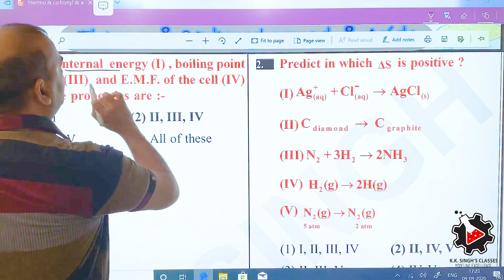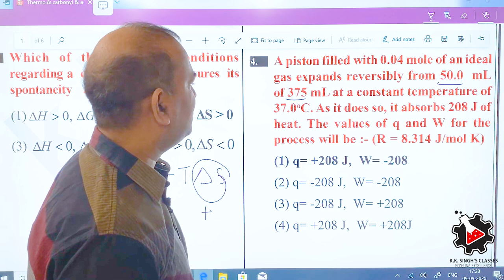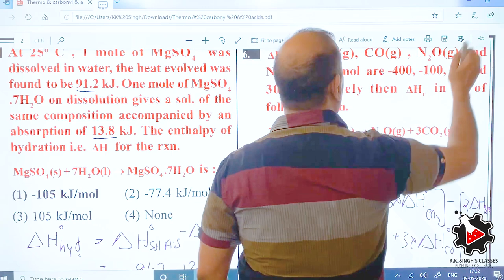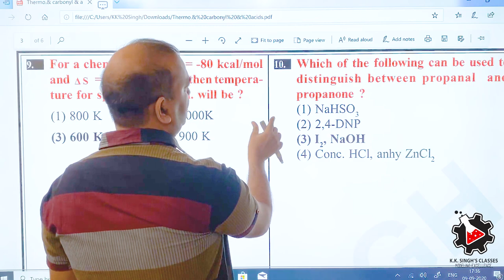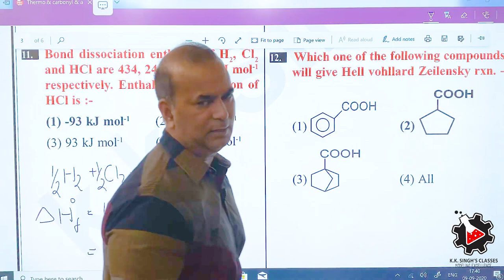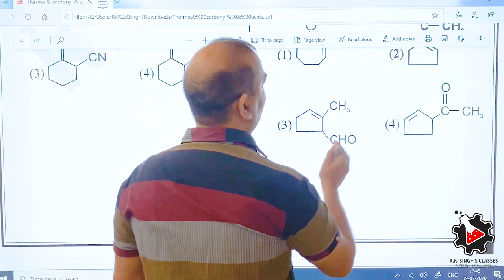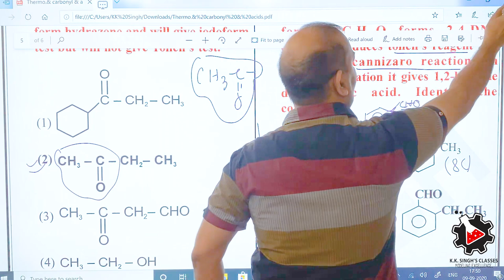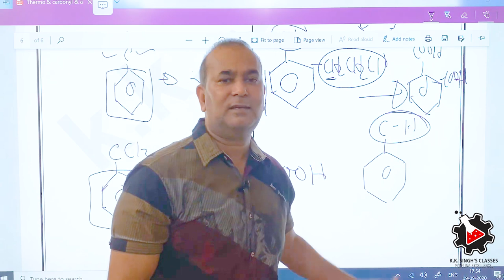2020 series paper 7 By:- K.K Singh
In this video we are going to study 2020 series paper By:- K.K Singh

video edited by Studyfication Pvt.Ltd